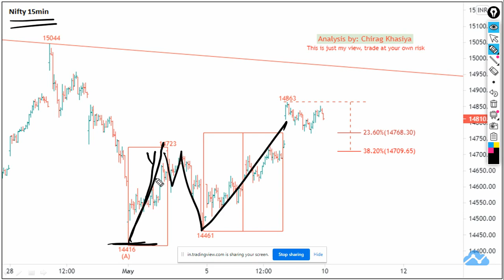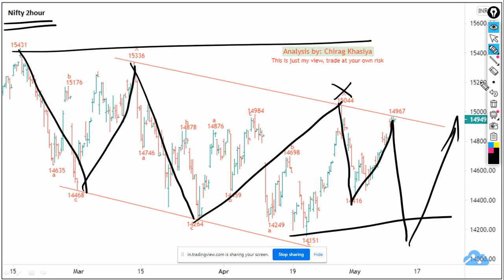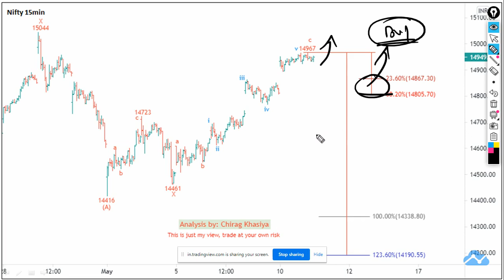Nifty Elliott wave analysis for 11May 2021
Nifty Elliott wave update for 11May 2021

👉🏽Demat & trading account
👉🏽 Free Equity Delivery

Those who are interested in learning can contact on  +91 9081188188